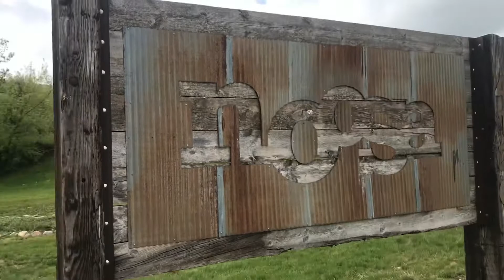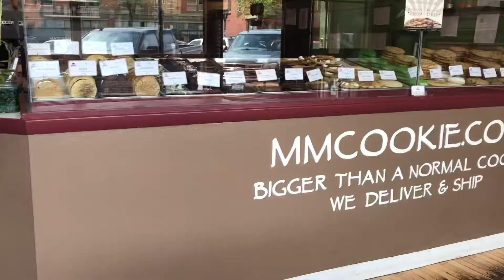Colorado Day 4! (last day)